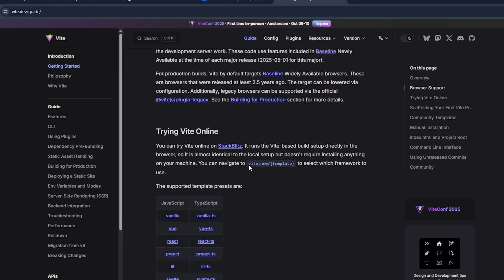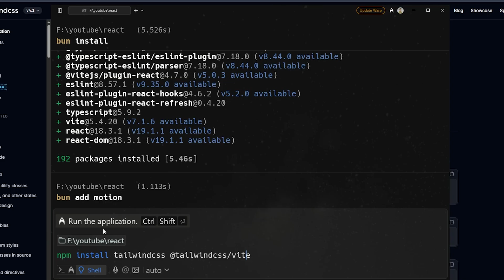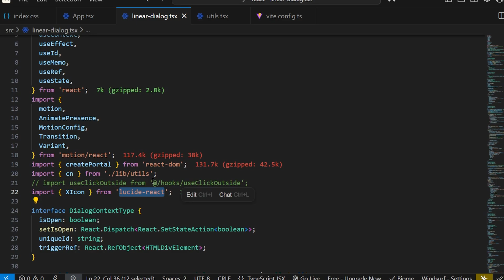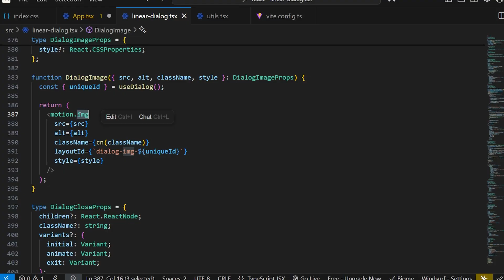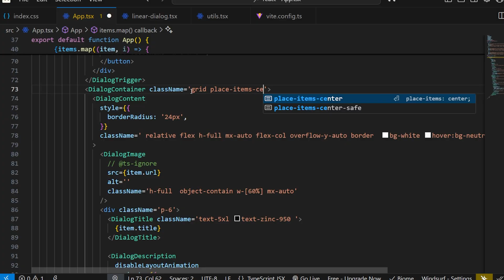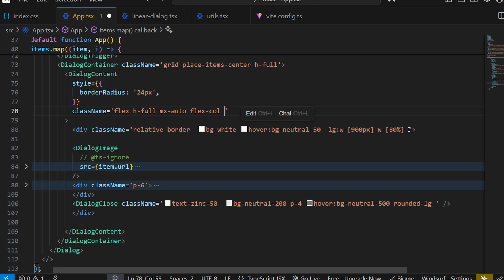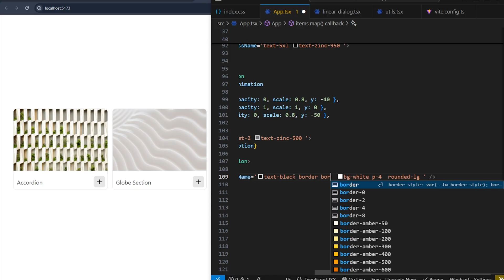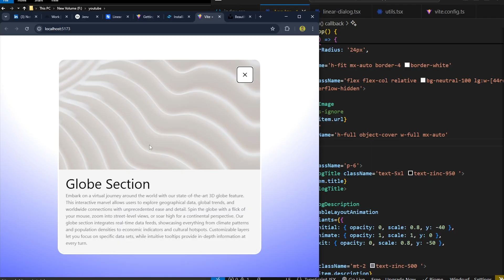Master Modal Animation with React and Framer Motion in 5 Minutes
Learn how to build a smooth, modern modal inspired by Linear.app using React and Framer Motion.

In this tutorial, I’ll show you how to:
  1. Create a clean modal with subtle animations
  2. Add smooth open and close transitions
  3. Keep it minimal and responsive

⏱️ Timestamps:
00:00 – Intro
00:42 – Installation
02:00 – Smooth Linear Modal

Perfect for anyone learning motion design in React!